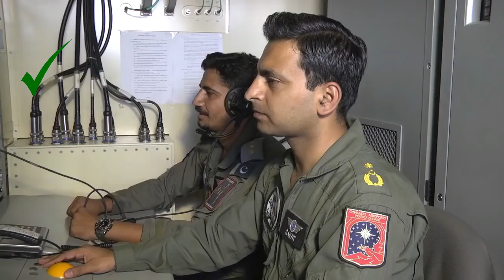Pakistan Army New Short Film 2020 | ISPR Official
Pakistan Army New Short Film 2020 | Pakistan Shooting Down Indian Jets | ISPR Official. Pakistan shot down two Indian jets

Copyrights: This video is ISPR Property.